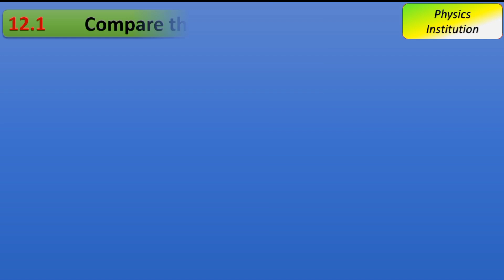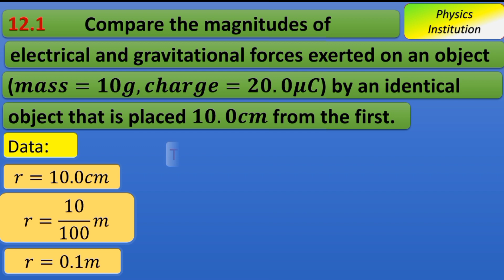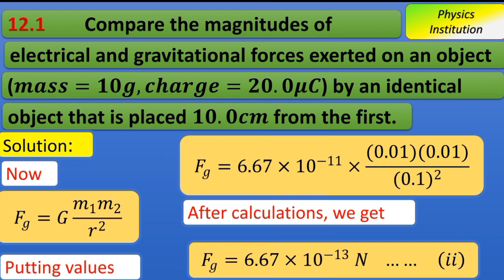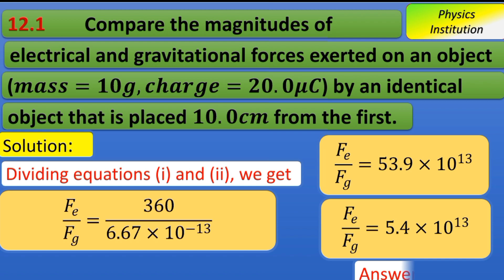Numeral Problem 12.1 || physics 12 chapter 12 Electrostatics